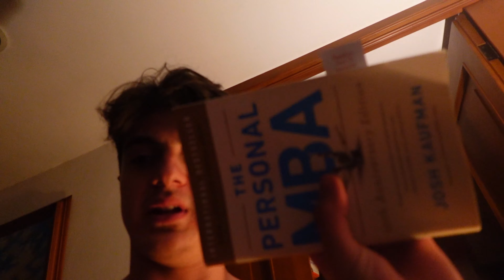Day in the life of young entrepeneur | Introduccion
Thankssss.